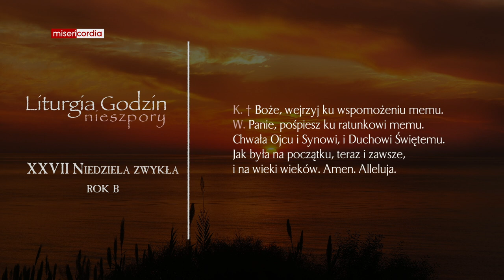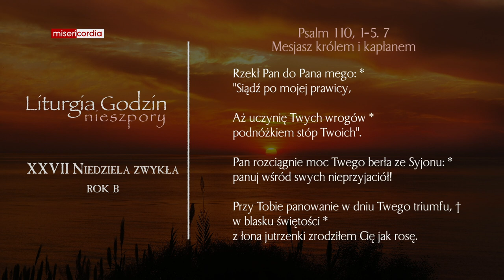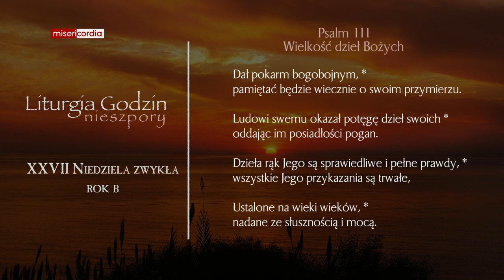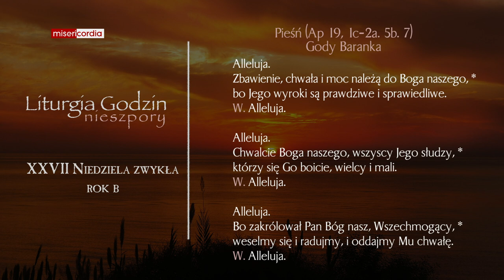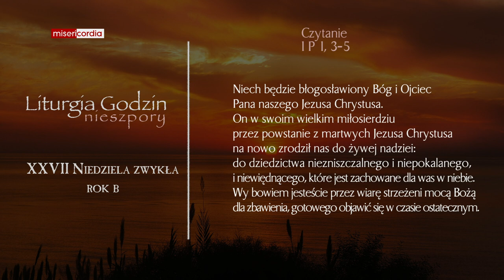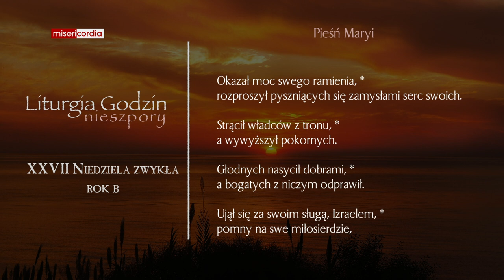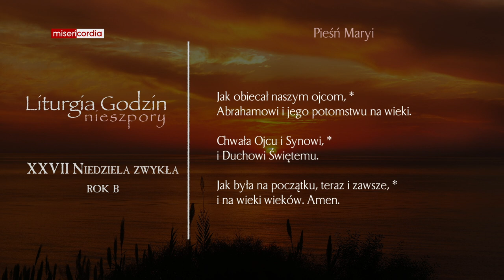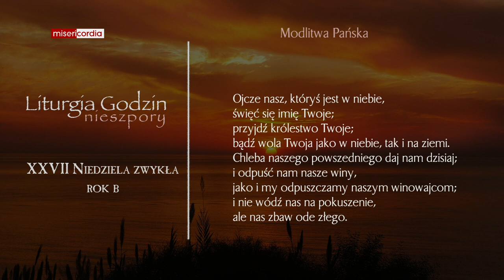Liturgia Godzin | II Nieszpory | XXVII Niedziela zwykła (rok B)